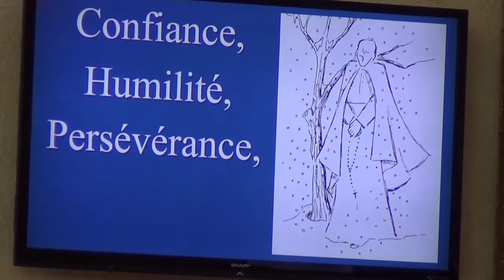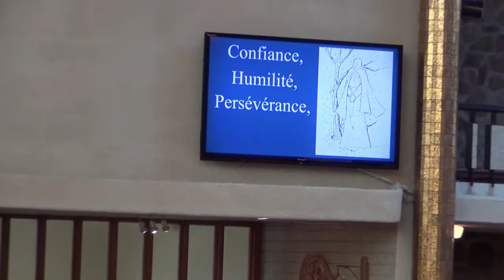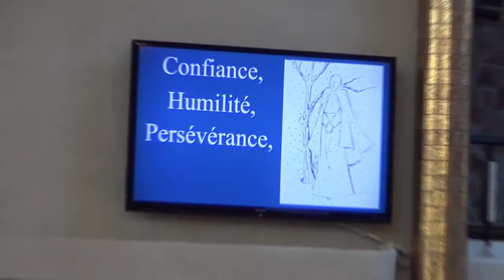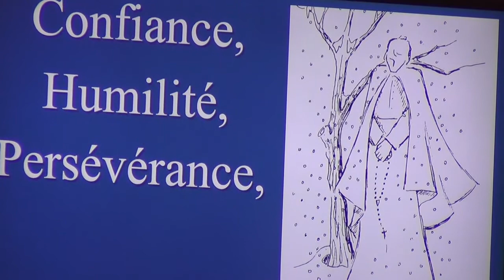Homelie du dimanche 24 juillet 2016